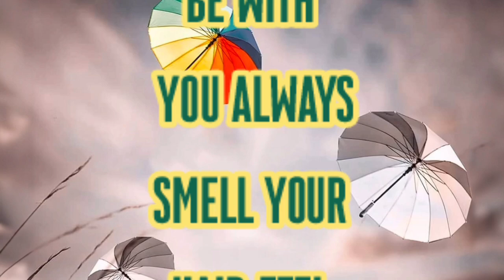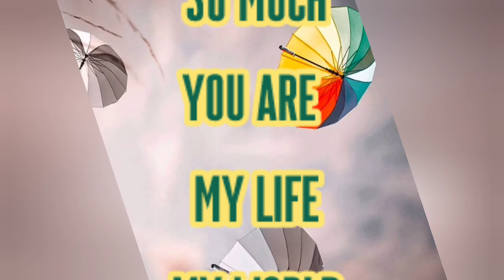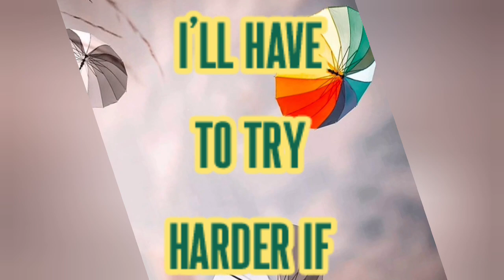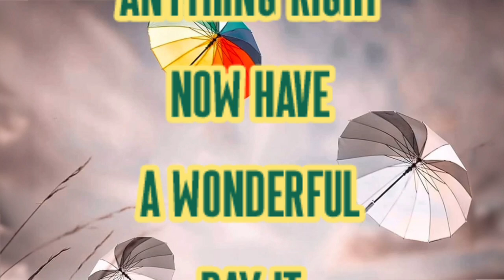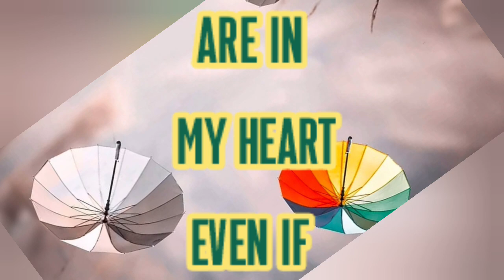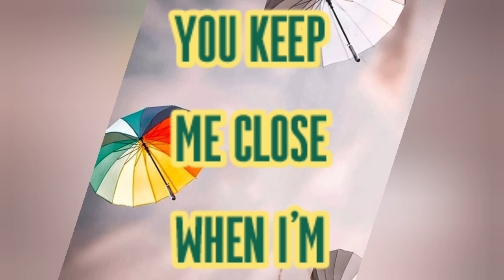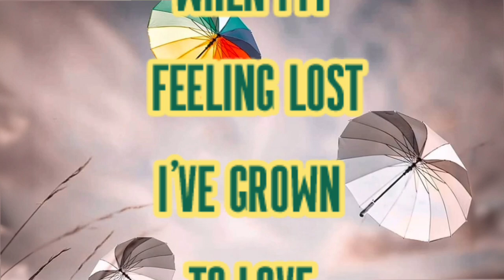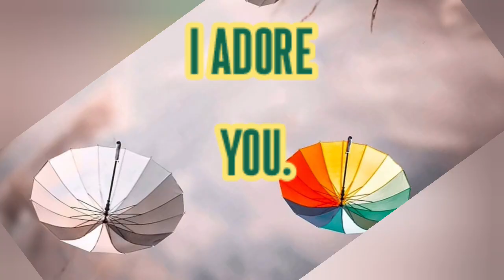New Fazza poems | Every Tick Of The Clock | English fazza poems | Heart Touching poems